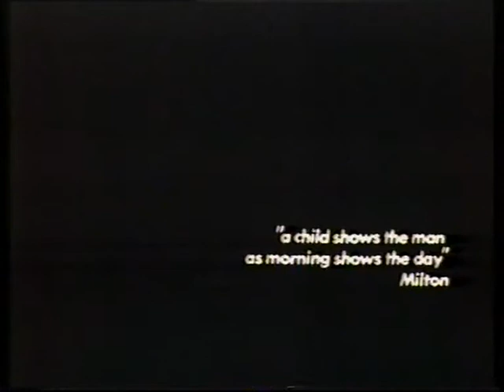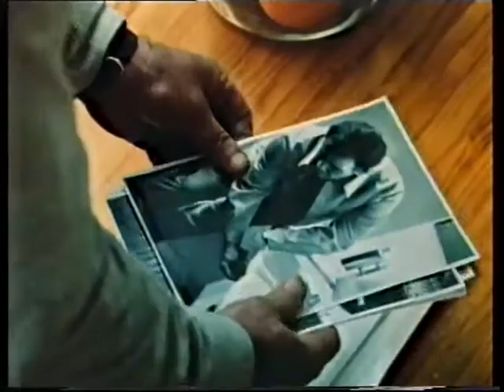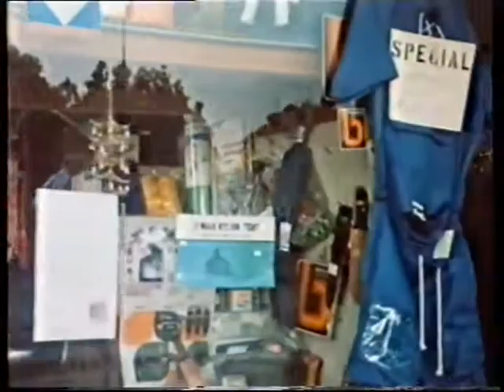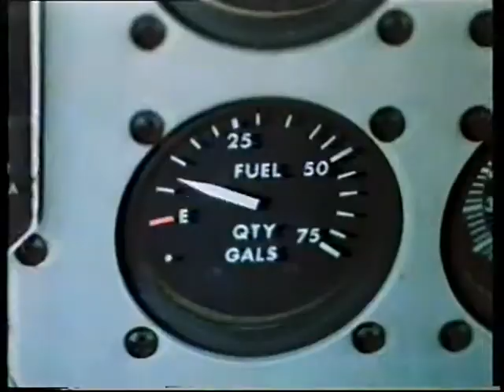Rod Taylor Starring in On The Run (full movie )